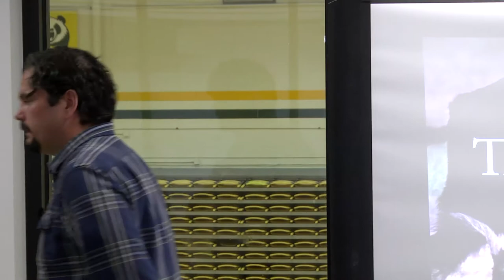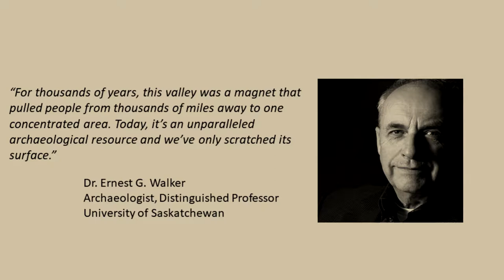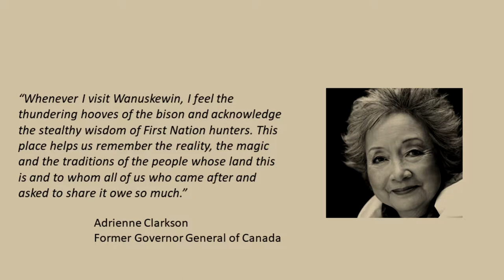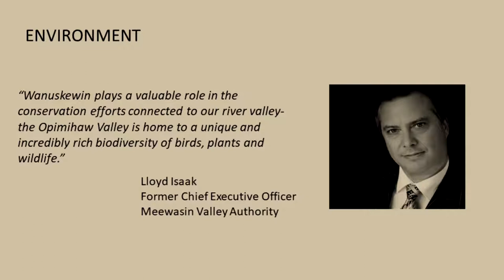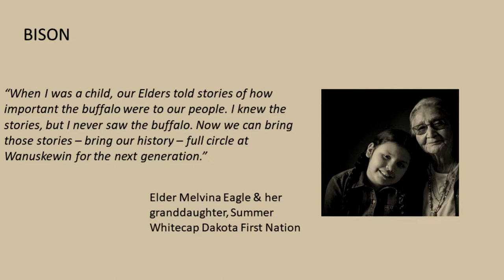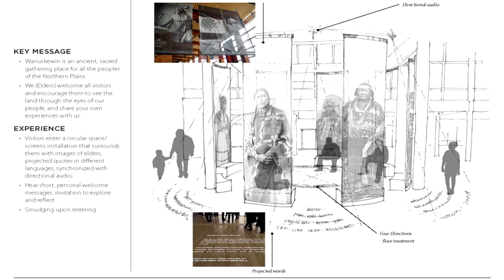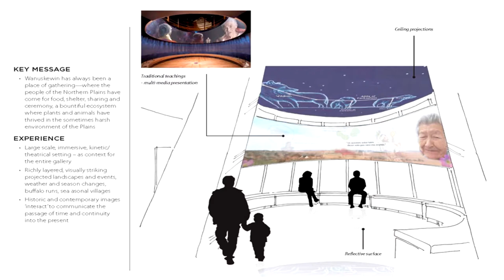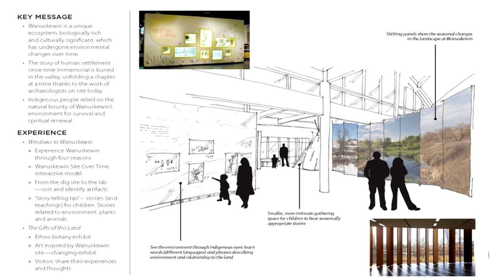Indigenous Knowledge and Conservation Workshop: Brady Highway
Hosted by the Parks Research Network, at the University of Alberta.